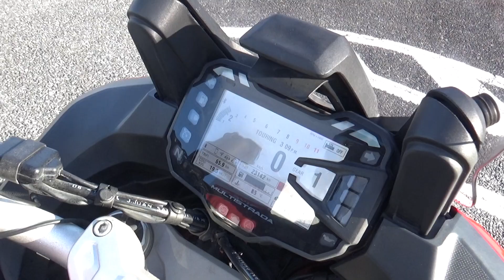2100006735673_Multistrada 1200S